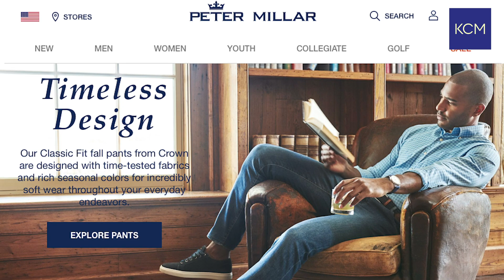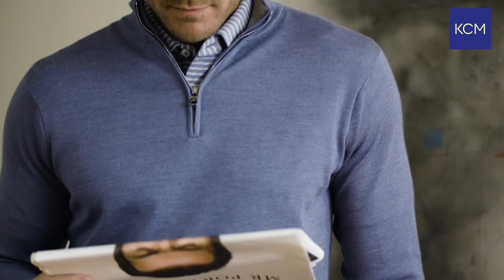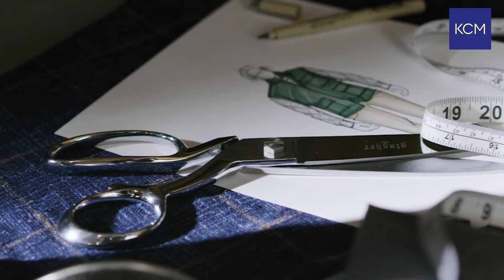Molner's Table Bonus Episode: A Look at the Masters With the CEO of Peter Millar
For golf fans, it’s one of the holiest weeks in sports. Players teed off on Thursday at Augusta National Course for the 84th Masters Tournament. It’s the first time the Masters has been held in November and with no fans. For Molner’s Table, John speaks with the CEO of Peter Millar, Scott Mahoney. Scott joined the men’s sportswear line in 2005, and it has since grown beyond the golf course into a global men’s clothing brand. Together, John and Scott talk about what to expect at Augusta, the story behind Peter Millar, and who they wish they could play a round of golf with.